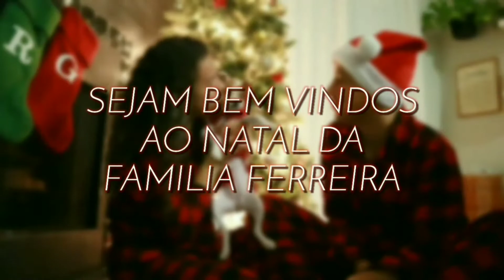VLOGMAS day 17: 10 METAS PARA 2021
Oii galera !! Bem vindos mais um vez no canal,  VLOGMAS day 17 hoje vim desabafar com vocês sobre as metas do ano 2020 que pra muitos se transformou em frustração. Como vocês sabem gosto de compartilhar a minha realidade aqui pra vocês enfim... espero que 2021 seja cheio de surpresas boa e bençãos nas nossa vida.

God bless...